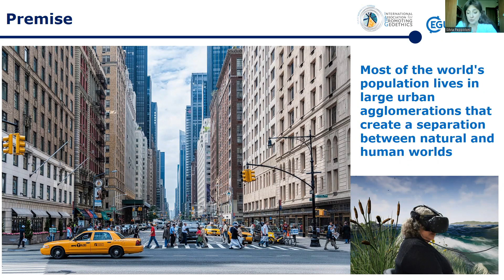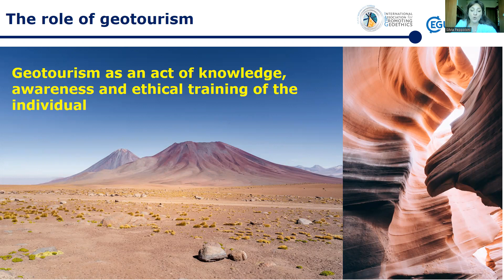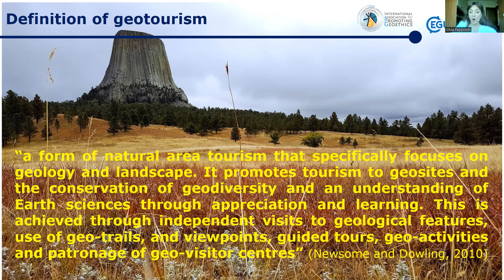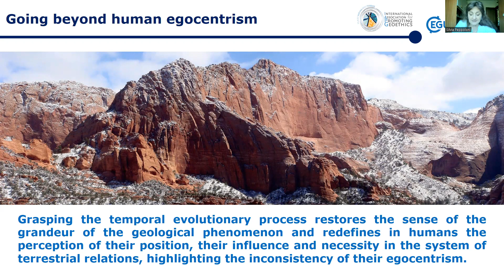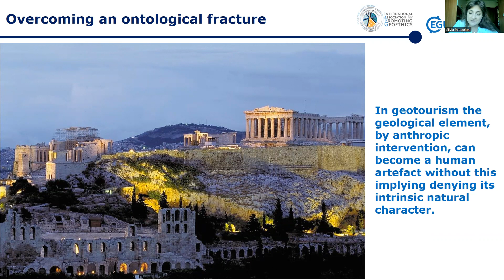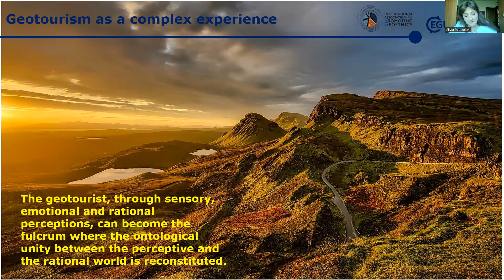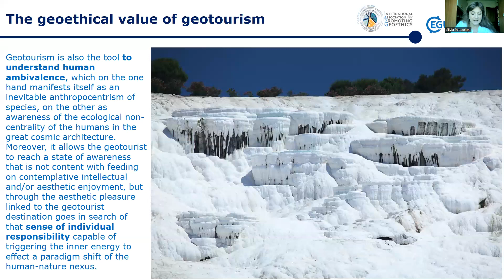The significance of geotourism through the lens of geoethics (by Silvia Peppoloni)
Abstract:
Geoheritage and geodiversity visually and symbolically express the link between the physical and biological environment and cultural world. In the geoethical vision, their protection is fundamental, since they are irreplaceable components of a non-renewable social and natural "capital" (Peppoloni et al. 2019 They become points of reference to redefine the intimate connection between human beings and Earth, thus assuming a value meaning to be placed at the basis of a new way of experiencing the territory. Initiatives such as geoparks or geotourism represent their concrete implementation, as activities capable of enhancing the environment and its geological landscape. Furthermore, their learning and enjoyment also foster a broader understanding of the significance of geosciences and their importance for the functioning of societies, as well as promoting interactions with local human communities, and the expansion of one’s spiritual and aesthetical dimension while living the interaction with nature.
Newsome and Dowling (2010 define geotourism as follows: “a form of natural area tourism that specifically focuses on geology and landscape. It promotes tourism to geosites and the conservation of geodiversity and an understanding of Earth sciences through appreciation and learning. This is achieved through independent visits to geological features, use of geo-trails, and viewpoints, guided tours, geo-activities and patronage of geo-visitor centres”.
Responsible geotourism enhances sites and landscapes of geological significance, assuring their protection and the sustainable development of surrounding areas. Moreover, the use of those sites by citizens can increase their awareness and understanding of key issues to be faced by society, such as the sustainable use of geo-resources, the mitigation of and adaptation to climate change effects, and the reduction of risks related to natural and anthropogenic phenomena. Geotourism, therefore, also represents the common ground on which geosciences and social sciences can interact, offering undoubted advantages. It makes multidisciplinary and interdisciplinary work and cross-boundaries national and international collaboration visual and tangible; it produces an increase in public awareness and scientific knowledge; it improves the quality of life of the local population by creating incentives for economic development; finally, it drives society to behave and act more responsibly towards geodiversity and biodiversity.
This paper frames geotourism within geoethical thought, emphasising its formative contribution for the human being living in the Anthropocene. In the vision of geoethics, geotourism helps to understand that Earth is a system, that reality can be reduced to its constituent parts only for rational convenience, but its deep meaning can only be grasped through the relationships that bind the parts to the whole. In the same way, the human being is an individual immersed in a continuum in transformation and the relationships that bind the individual to the whole are the essence of its specificity.

How to cite: Peppoloni, S. and Di Capua, G.: The significance of geotourism through the lens of geoethics, EGU General Assembly 2022, Vienna, Austria, 23–27 May 2022, EGU22-1756, 2022.

The video presentation was broadcasted at the Session EOS4.1: Geoethics in the face of global anthropogenic changes: how do we intersect different knowledge domains?
24 May 2022, 13:20–16:34 (CEST), Room 1.14
Conveners: Silvia Peppoloni, Giuseppe Di Capua, John Ludden, Luiz Oosterbeek, Pimnutcha Promduangsri, Billy Williams
Chairpersons: Eduardo Marone, Pimnutcha Promduangsri